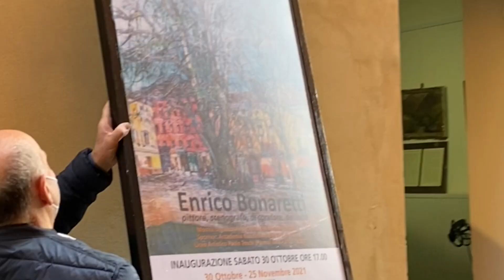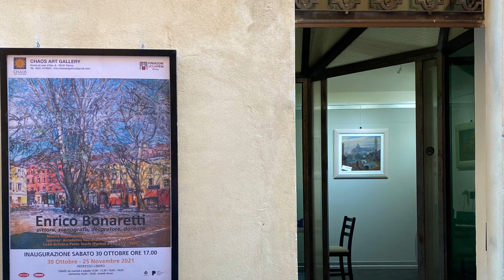Enrico Bonaretti, pittore, scenografo, decoratore, docente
Video della mostra di Enrico Bonaretti alla Chaos Art Gallery -

30 ottobre - 25 novembre 2021